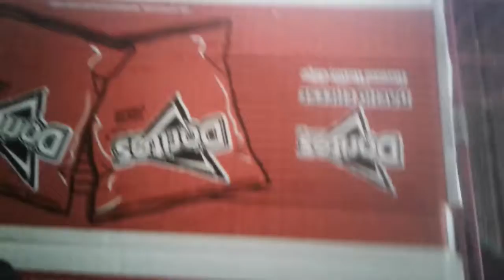Mr hippo meets twisted wolf